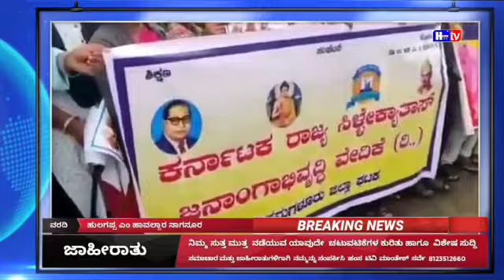12 October 2022